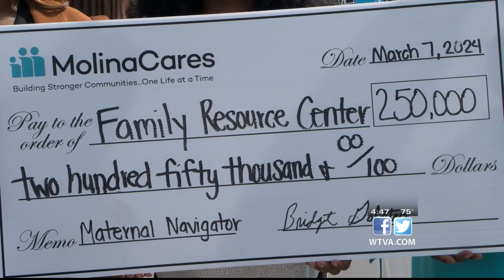$250,000 presented to Family Resource Center of North Mississippi in support of maternal healthcare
Molina Healthcare of Mississippi presented a $250,000 check to the Family Resource Center of North Mississippi.